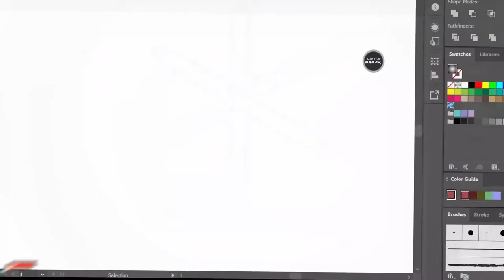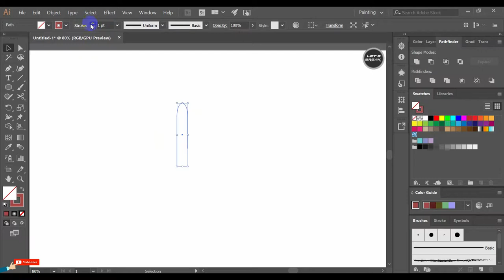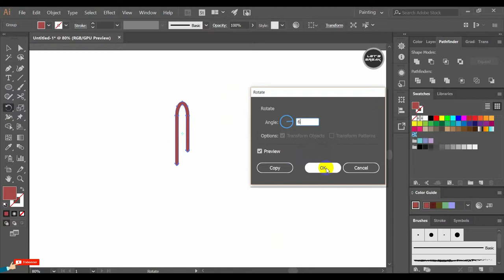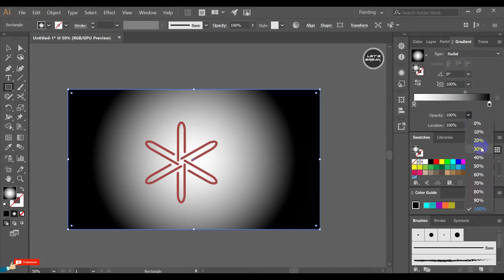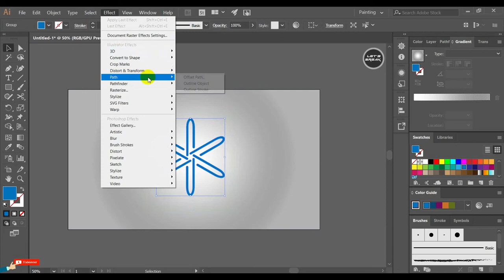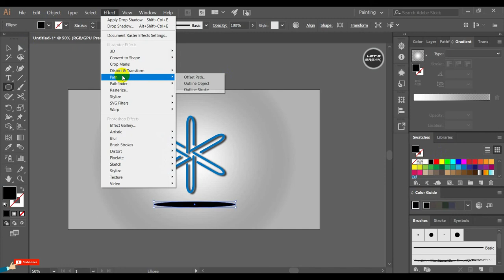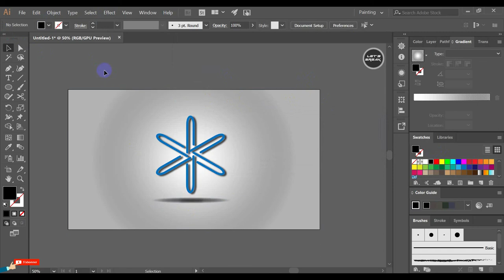Logo Design illustrator | How to make Logo in Adobe illustrator CC